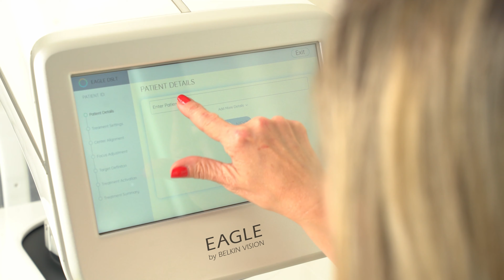Cantonese: BELKIN Vision Eagle DSLT: Patient Explainer